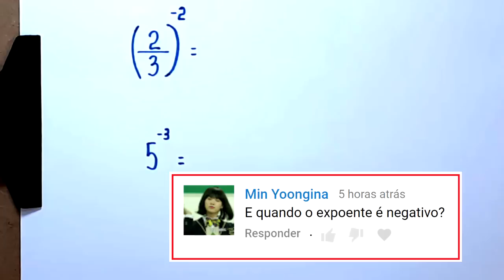POTÊNCIA COM EXPOENTE NEGATIVO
Olá, amigos do meu canal no YouTube. Neste vídeo, apresento o cálculo de algumas potências em que o expoente é negativo.

Sony Vegas

Atube Catcher

MICROFONES

Lapela Sony: ECMCS3